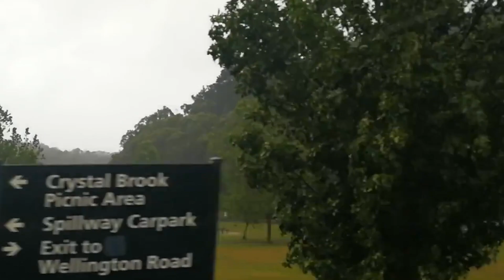প্রশ্নের উত্তর দেবো কিন্তু কৈফিয়ত দেবো না | Q& A + Lunch Recipe Vlog in Bengali From Australia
প্রশ্নোত্তর দেবো কিন্তু কৈফিয়ত দেবোনা | Q& A + Recipe Vlog in Bengali From Australia | Foodie's Hut Life - Vlog # 110

Hello everyone, Foodie's Hut life is my family vlog channel. Here I make Vlogs in Bengali, share my immigrant life as an Indian mom, Homemaker. We are a Bengali family from Calcutta, currently living in Melbourne. If you are a Mom, homemaker, and love to connect with other homemakers, I would like to invite you to my channel.  Hope you like this video, if you did, give it a  big thumbs up!

Shyamali Sinha